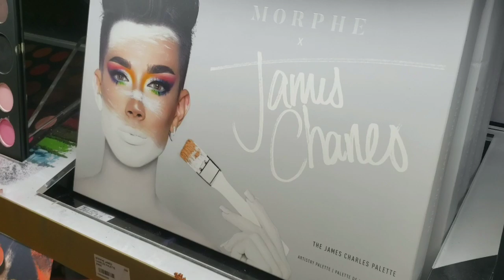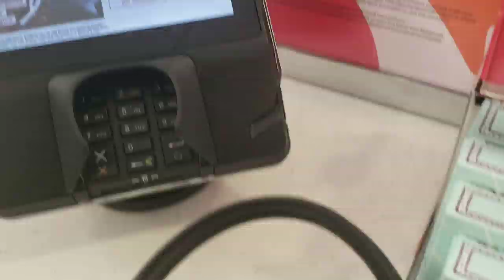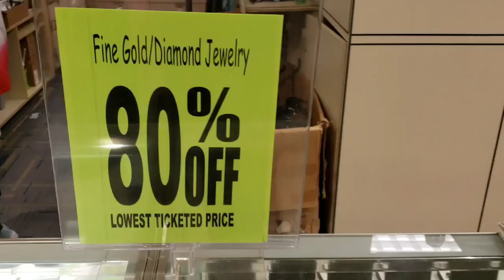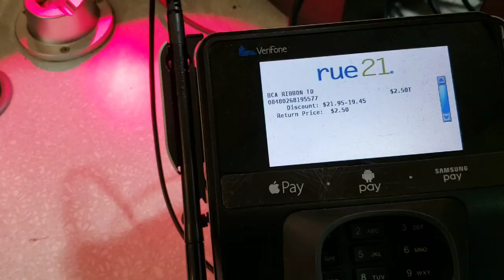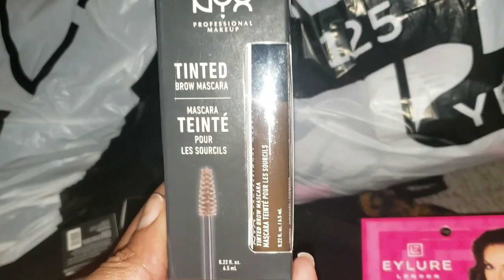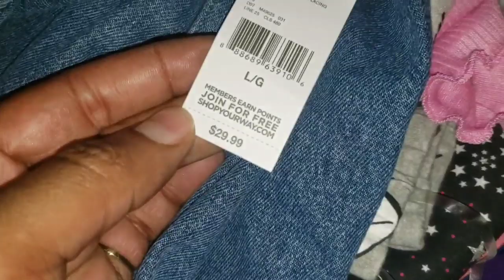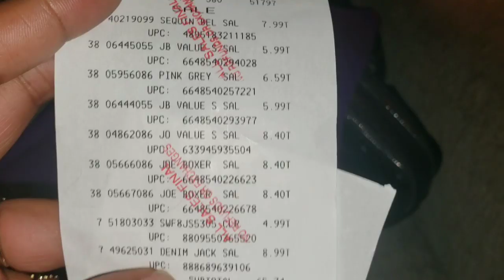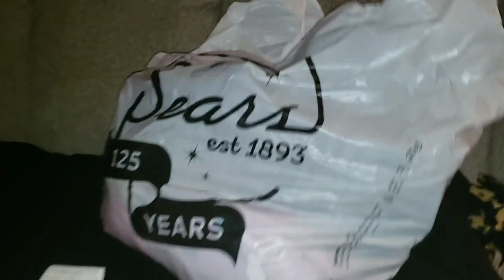A DAY IN THE LIFE w/Me❤ 👑Shopping|Food❤DITL Before COVID Vlog #24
A DAY IN THE LIFE❤of a Regular Schmegular Girl👑Shopping|Family|Food|Chit Chat❤Vlog 2019  DITL

A DAY IN THE LIFE❤of a Regular Schmegular Girl👑Couponing|Family|Food|Hair|Vlog 2019

Weekend VLOG pt1|❤ My DITL of a Regular Schmegular|Girl Summer 2020 #22

Summer Time Fun with the Family❤| DITL of a Regular Schmegular Girl| Vlog #19

WEEKENDS❤ w/ Me 💋|Vlogtober 2019✌🏾

Hot Deals🔥 and Steals👮‍♂️
Learn What You Need❤
Care Enough to Share❤
# Begginer Friendly, AMAZON, free stuff, VSCOShopping Haul, EXTREME Couponing, Debt Free, Free, Couponing this week, stockpile, Family Dollar, $5 off $25, Begginer Friendly, VSCO GIRL, AMAZON. COM, VSCO, AMAZON, Vlog, DITL

dollargeneraldeals dollargeneralhaulShopping Haul, EXTREME Couponing, Debt Free, Free, Couponing, stockpile, Family Dollar, $5 off $25, Begginer Friendly, AMAZON, free stuff, VSCO